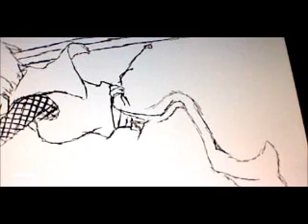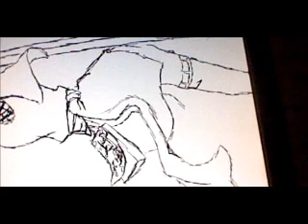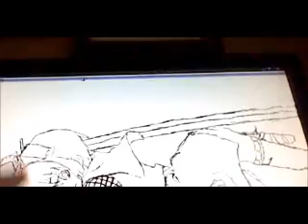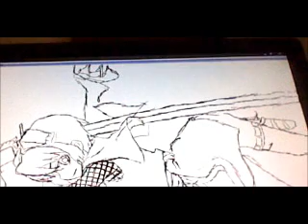drawing ninga girl part 2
ink will be next